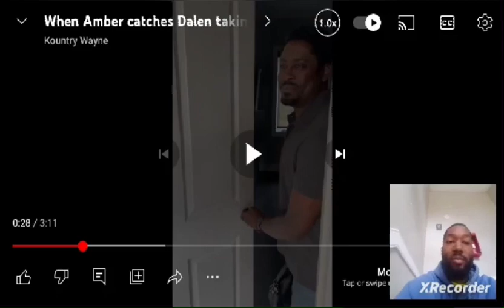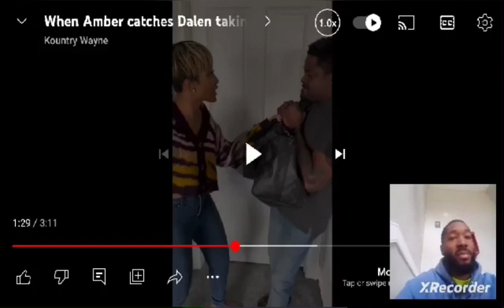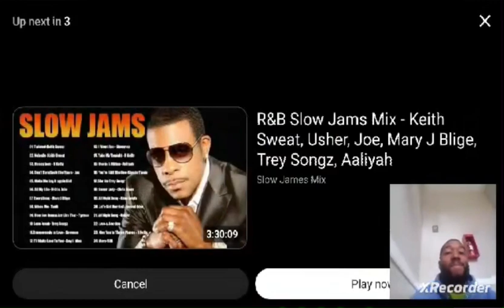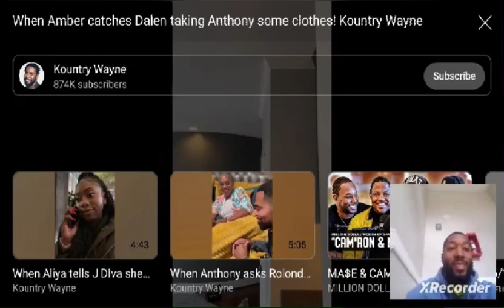When Amber catches Dalen taking Anthony some clothes reaction!.